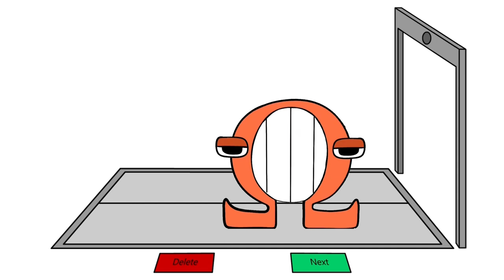SYMBOL LORE 26